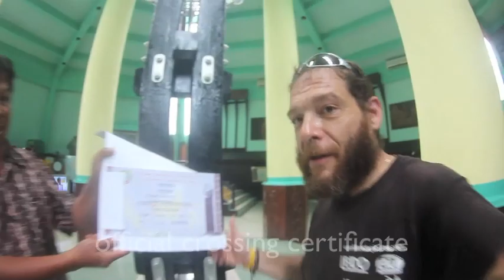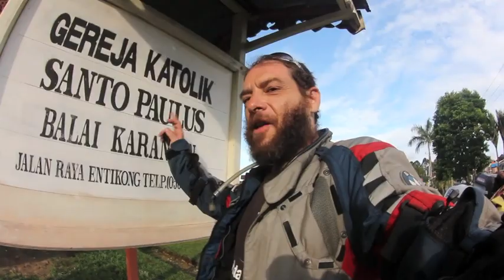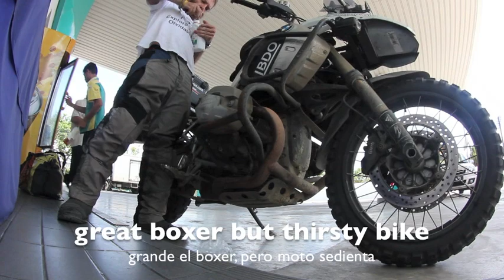BORNEO I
En la vuelta al mundo en moto BMW R1200 GS, Miquel Silvestre viaja de Pontianak a Brunei en la isla de Borneo.